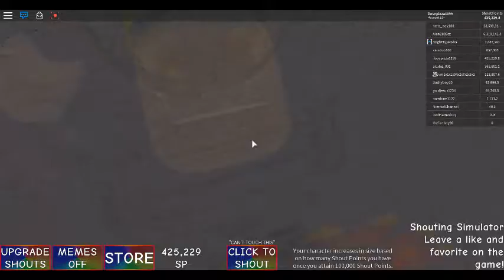I LOST CONNECTION! (Shouting Simulator) roblox (part 4)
I lost connection at the end of the vid